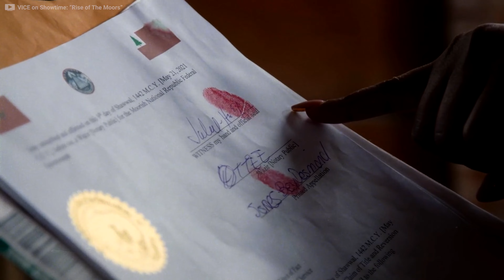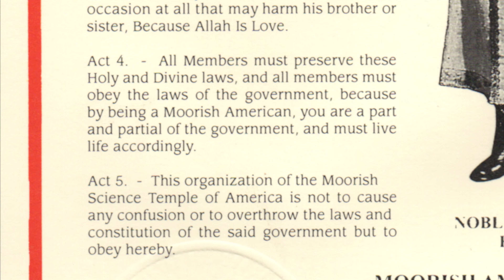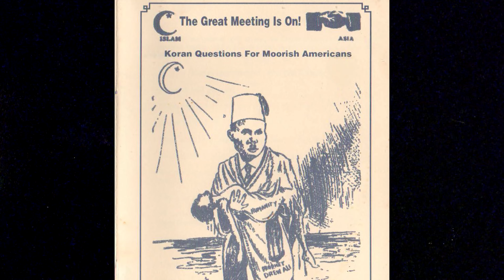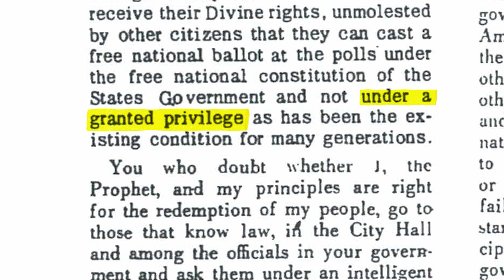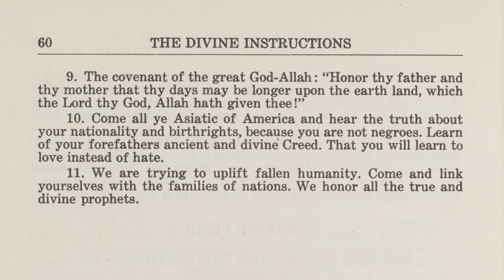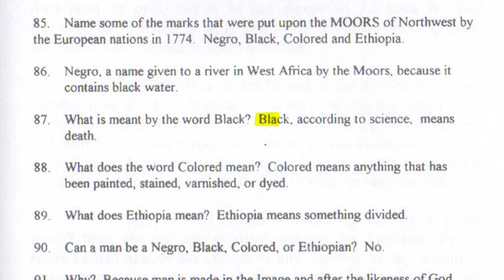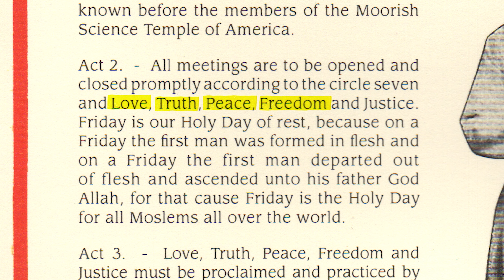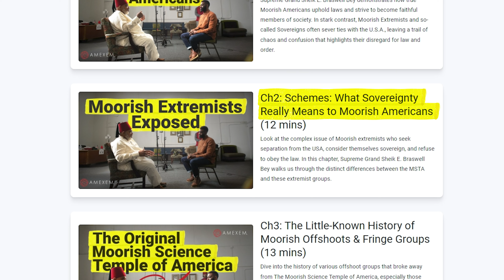Journalist uncovers the truth about "SOVEREIGN MOORS"...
Supreme Grand Sheik E. Braswell Bey demonstrates how true Moorish Americans uphold laws and strive to become faithful members of society. In stark contrast, Moorish Extremists and so-called Sovereigns often sever ties with the U.S.A., leaving a trail of chaos and confusion that highlights their disregard for law and order.

Featuring: Alzo Slade - VICE News Correspondent